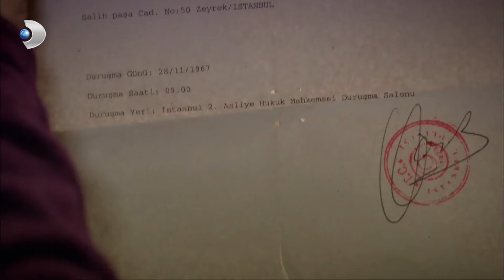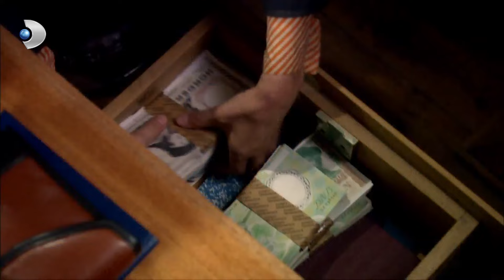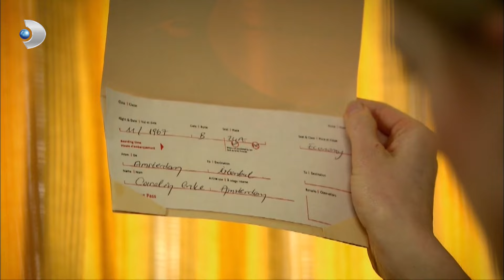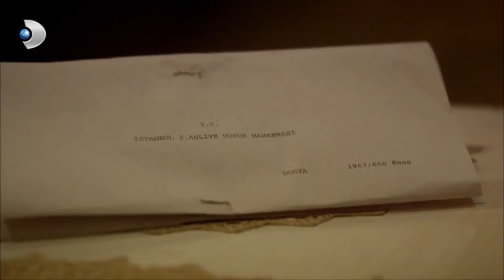على مر الزمان الحلقة - 27 كاملة (مدبلجة بالعربية )